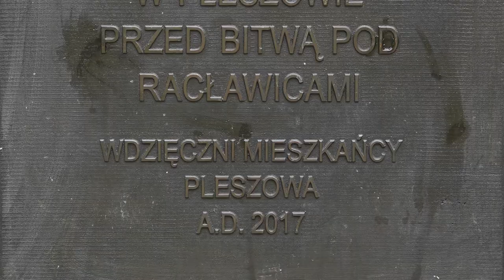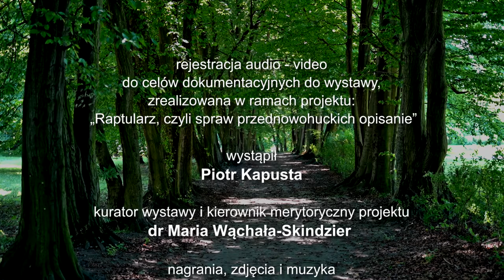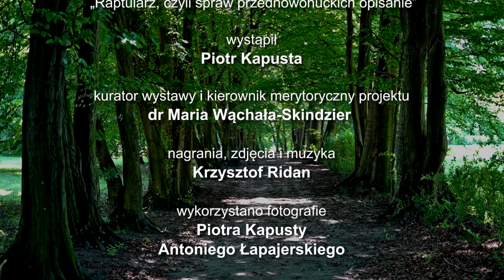Raptularz, czyli spraw przednowohuckich opisanie. Pleszów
Nagranie jest częścią wystawy "Raptularz, czyli spraw przednowohuckich opisanie".

Raptularz to barwna, historyczna księga z zapiskami bieżących spraw, ale też wydarzeń ważnych i doniosłych chwil, wokół których toczyło się życie rodu, a także całej wspólnoty. Chcemy cofnąć się w czasie i napisać go wspólnie dla naszej ziemi. Przypomnieć przemiany życia codziennego, kulturalnego i gospodarczego terenów Nowej Huty oraz pokazać, jak daleko sięga ich historia. By to uczynić, wybraliśmy 10 ważnych dat obrazujących te przemiany, reprezentatywnych dla różnych epok i miejsc na terenie obecnej Nowej Huty i wpisaliśmy je do raptularza! Opowiadamy o nich wystawą i katalogiem w konwencji raptularzowej.

Wystawa jest częścią projektu: „Raptularz, czyli spraw przednowohuckich opisanie”, dofinansowanego ze środków Muzeum Historii Polski w Warszawie w ramach programu „Patriotyzm Jutra”.

Kurator wystawy i kierownik merytoryczny projektu: dr Maria Wąchała-Skindzier.
Kierownik organizacyjny projektu: Jarosław Klaś.
Rejestracje audio-video do QR kodów, muzyka: Krzysztof Ridan.
Grafika do nagrań: Romka Kapusta, Klaudia Węgrzyn.